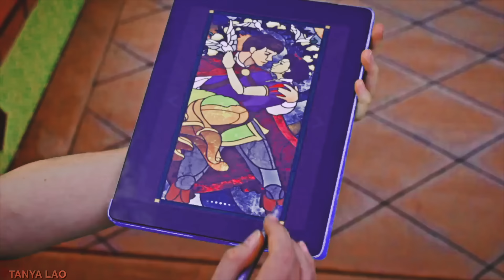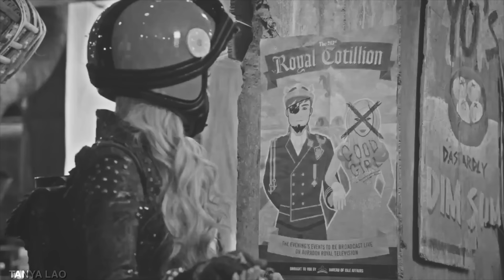Ben + Mal | Their Story [+ Descendants 2]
these two adorable pure bbys made my love increase by 628379 after watching Descendants 2, omg the angst killed me! This is just a rushed edit i did because i was so excited, apologies.

cc: kairos
ac: light